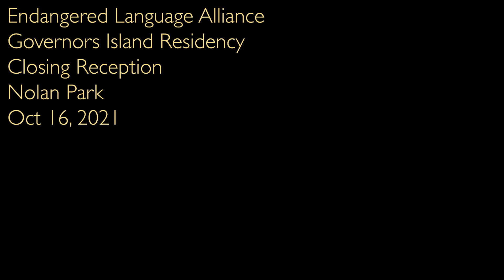Jagannath Lairenjam dances at ELA's closing reception on Governors Island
Jagannath Lairenjam, a Meitei from eastern Bangladesh and NYFA Fellowship winner in Folk Arts, presents a traditional Manipuri dance.